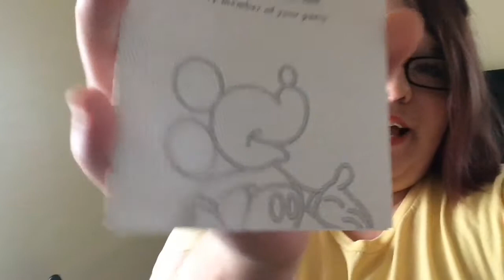DISNEY CRUISE: PASSPORT TIME!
An update to our first step as far as our cruise goes!